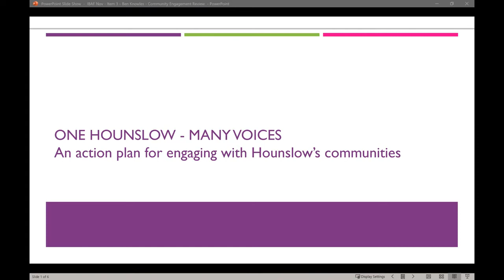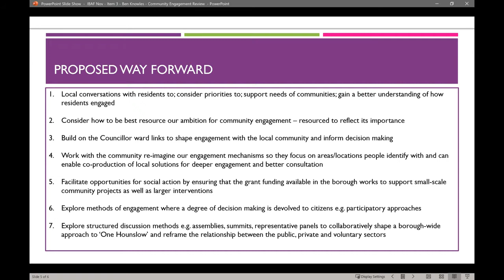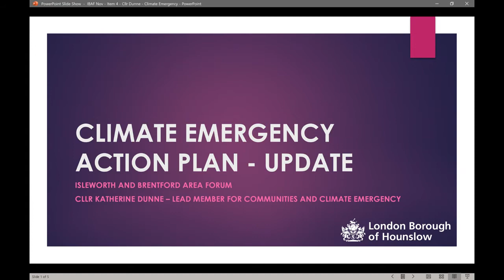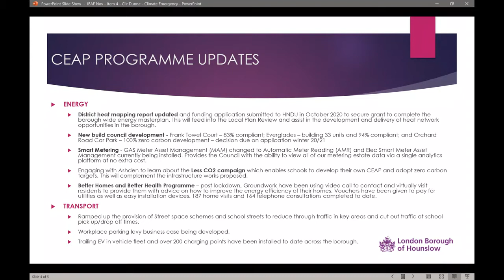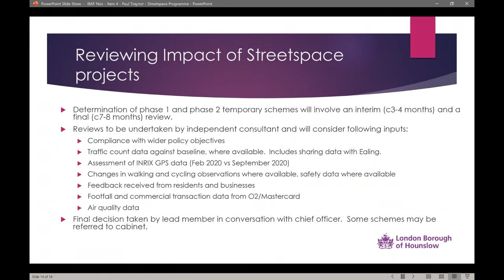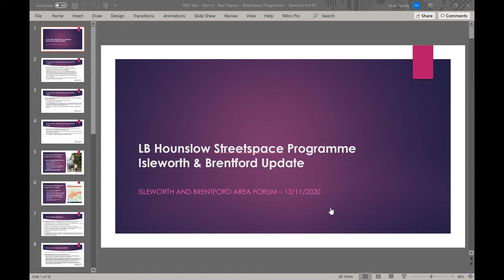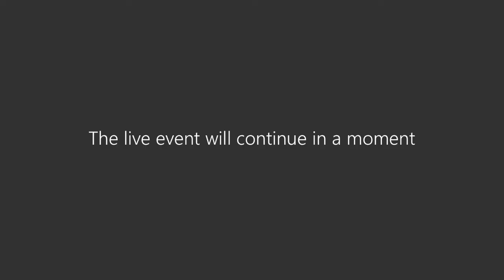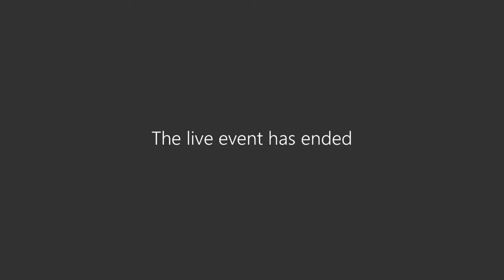Isleworth and Brentford Area Forum - 12 November 2020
A meeting of the Isleworth and Brentford area forum committee. The meeting was chaired by Cllr Salman Shaheen.

For more information about council meetings and minutes, please visit our